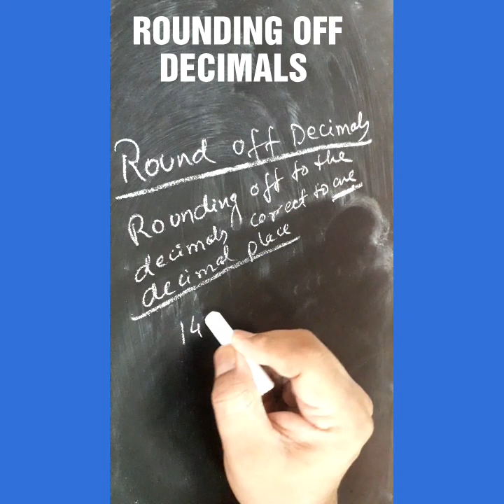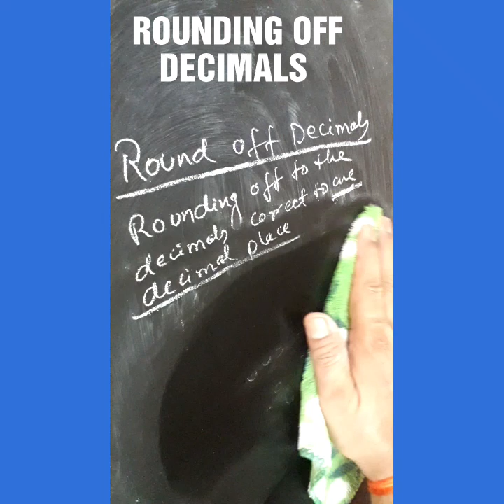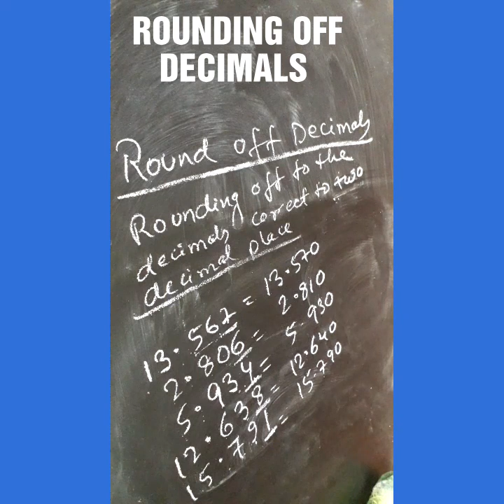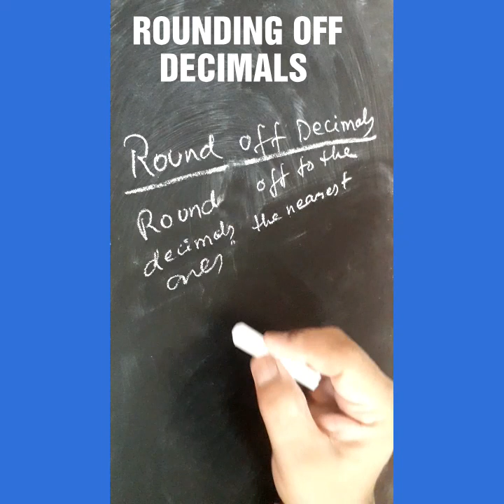ROUNDING OFF DECIMALS